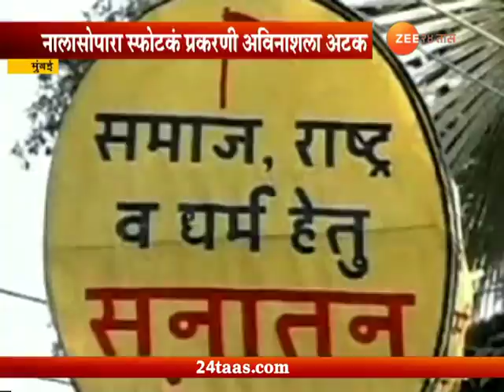मुंबई | अविनाश पवारचा सनातन आणि हिंदुत्ववादी संघटनांशी संबंध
Mumbai Ground Report On Avinash Pawar Connected With Sanatan Sanstha